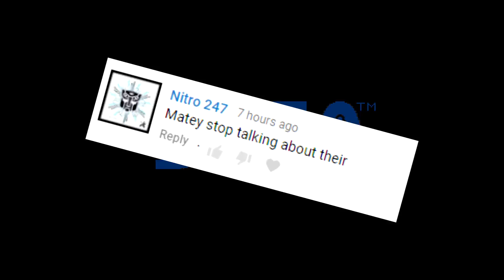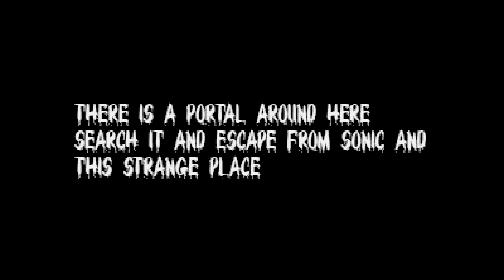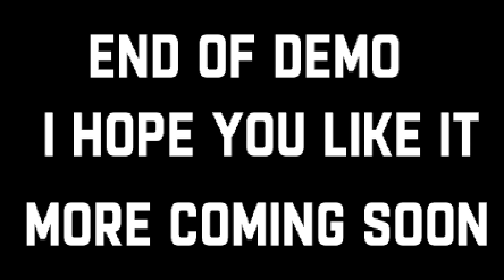Sonic.exe - The Destiny | Aquatic Ruin-ed my Day | Let's Play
Hi .The Creator is Lucsan 2015. Here's his First .Exe Fangame :Sonic.Exe The Destiny

Credits
Aquatic Background by Cstyler: